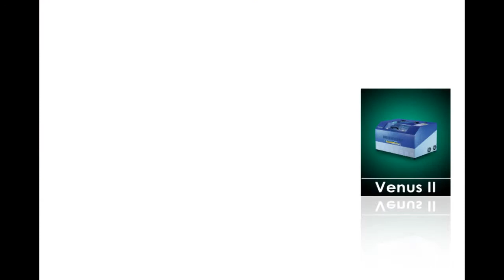GCC Laserpro---Make Your Personalized Rhinestone Design by Laser Cutting Systems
Rhinestone is one of the materials resembling diamonds, which is extensively used in fashion industry. It is used to compose different patterns and adhere to clothes, caps, and handbags to increase the value of commercial products.
The rhinestones produced by different manufacturers are getting more and more diversified. They are not only rich in color, but also with a wide selection of different shapes, making the commodities look more out of ordinary.
Before sticking rhinestones, we need to make a pattern and stick rhinestones onto it as the way we want. However, the material normally used to make patterns is a high proportion of all expenses. If the manufacturer needs to make a lot of patterns to increase productivity, material expenses will increase considerably. This month, LaserPro Application Lab will introduce how to make rhinestone pattern with LaserPro laser engraver and low cost cardboards. The fast and accurate cutting ability of LaserPro laser engraver not only reduces the high material expense, and also cuts down the time for making patterns.